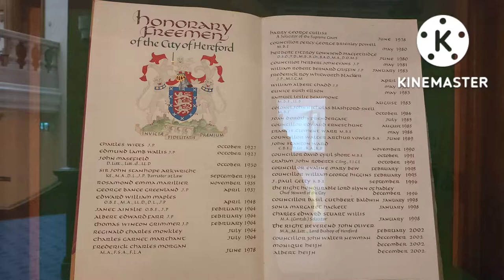Hereford City centre and Town Hall 6.9.22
Walk around Hereford city Centre and Town Hall